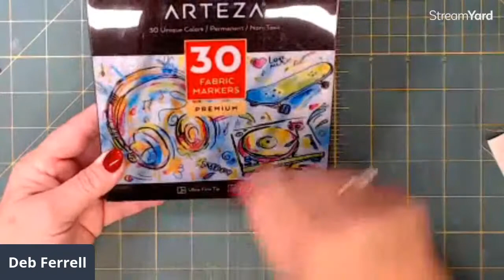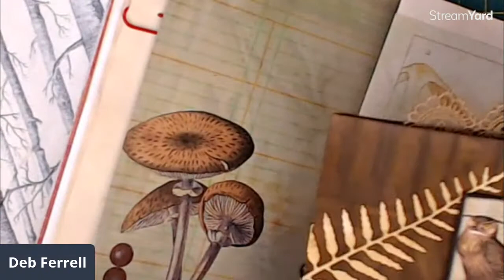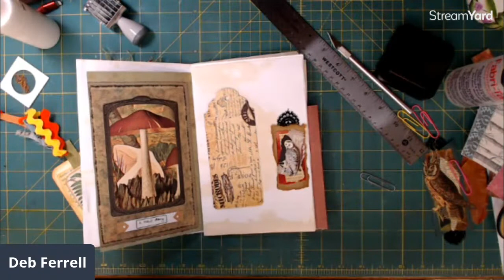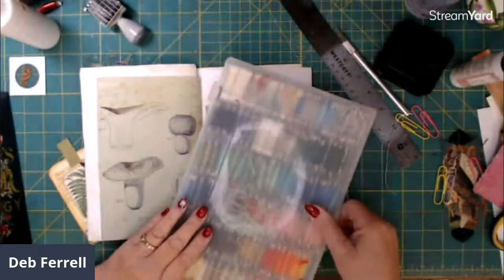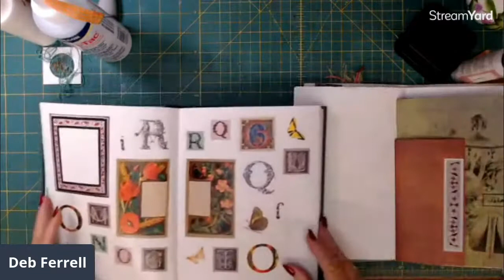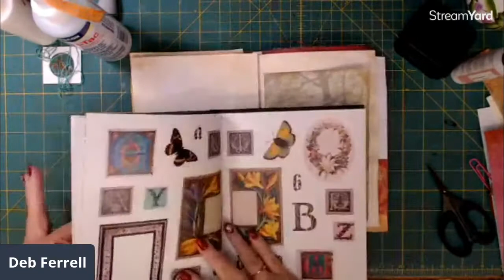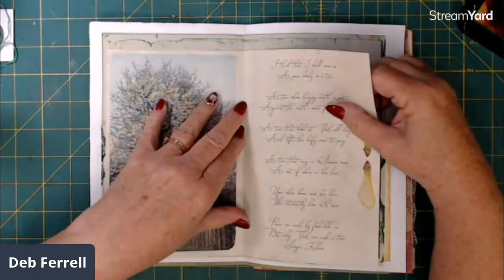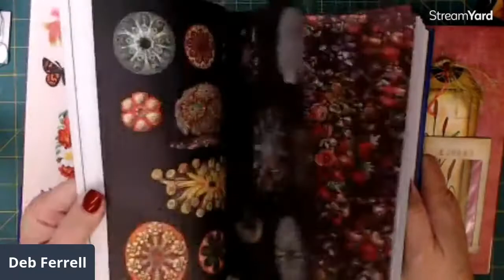jOURNAL cOVER, fABRIC mARKERS, fLUFFY fLOWERS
COLOR, COLOR, EVERYWHERE
My world is drenched  with color in the form of paper, beads, fabric, clay, glass, metal and resin. Join me as I work  on various projects in my studio. It is sure to be a fun,  friendly time, full of colorful goodness!

These videos are not intended for children as products used may be harmful to them without adult supervision.